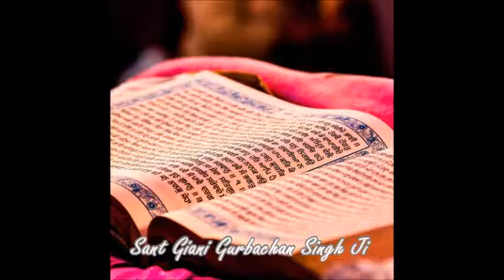Katha Sri Guru Granth Sahib Ji, Raag Gourhi Ang 203 & 204